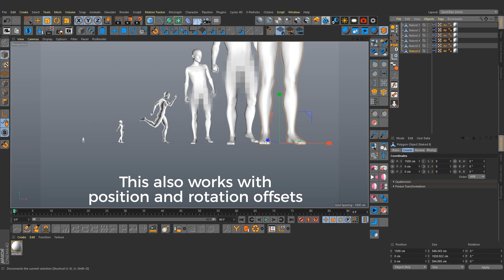Quick Tip: Exponential Offset of Objects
Here is a quick way to setup exponential offset with multiple objects.
In the example we use pow(num+1;2)*.25
pow is to the power of so with no values a proper input would look like this. pow(value1;value2) The value after the semicolon is what you are setting the power to so pow(num;2) is the same as writing num*num

In the example I added in a +1 after num so that none of my objects were scaled to 0. Also you may have noticed that all of my proportions scaled evenly. This was setup with expresso and just linking the Y and Z parameters to their corresponding X parameter.

 Let me know of any quick tips that you have and I will try and make a video and credit you! Also if anything I wrote above is wrong, please let me know.

Thanks to Paul van Sommeren for the input on the num function